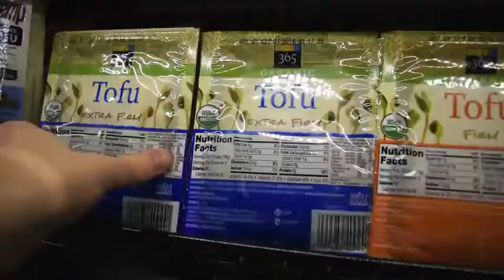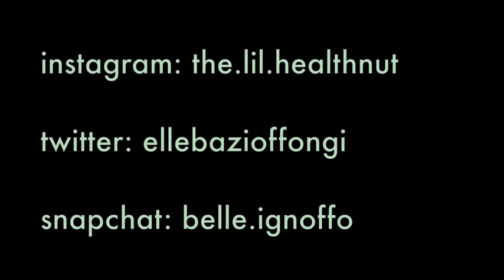Whole Foods Trip + Vegan Lunch